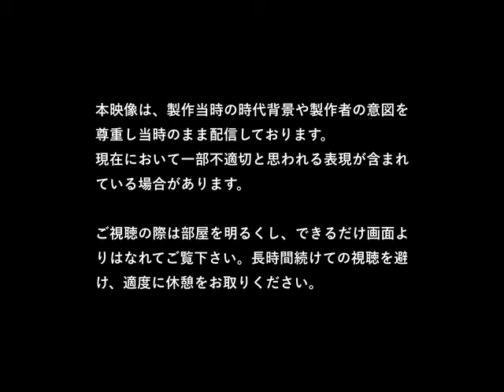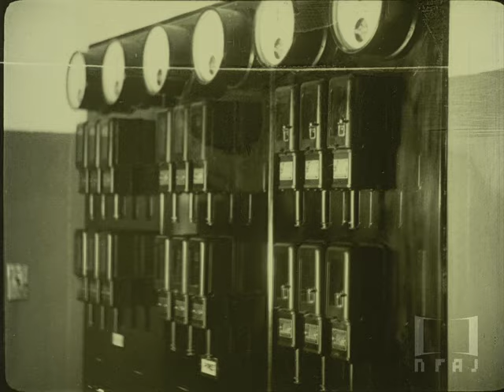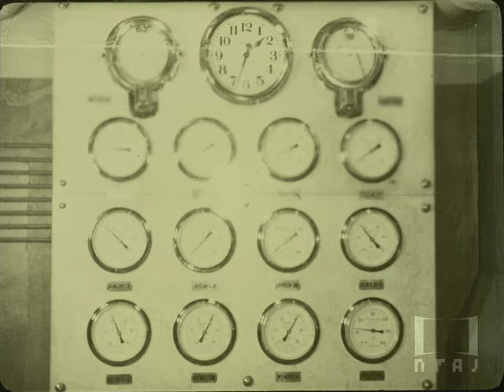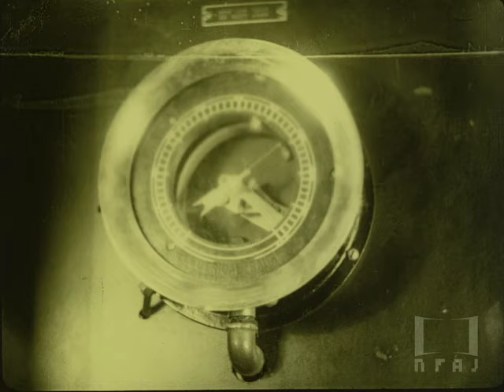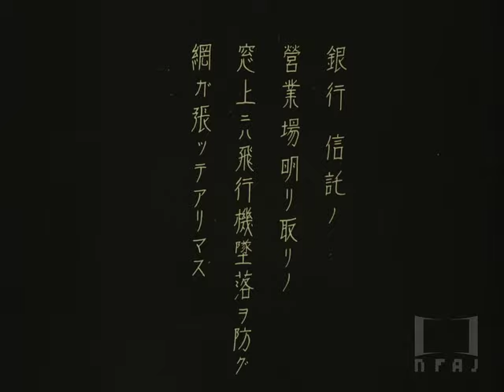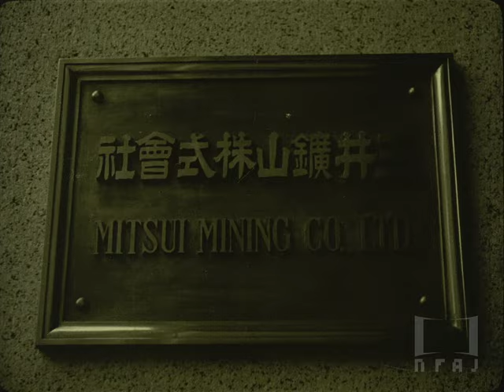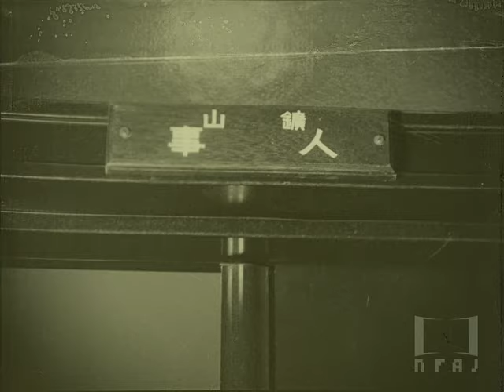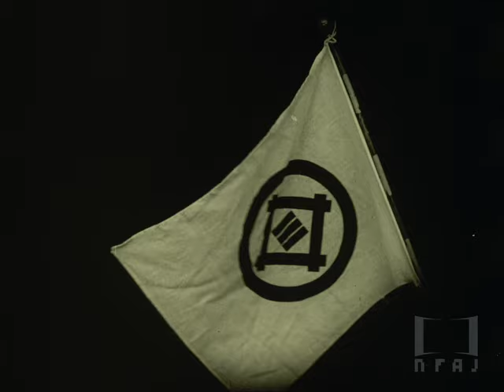【全篇】『実寫 三井本館竣工記念』1929年｜「フィルムは記録する」より ‘Film IS a Document: NFAJ Historic Film Portal’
『実寫 三井本館竣工記念』（ジッシャ ミツイホンカンシュンコウキネン、1929年）
作品仕様＝45分、白黒、サイレント
協力＝ENEOS株式会社
関東大震災による焼失からの復興を遂げた東京・日本橋の三井本館の竣工を記念し、1929年6月15日に開催された開館式の様子から、館内の諸設備、金庫室、営業窓口などが隈なく紹介されている。映画後半では、三井鑛山株式會社社内の様子がカメラに収められている。三井本館は、1998年12月25日に国重要文化財に指定されている。

「フィルムは記録する ―国立映画アーカイブ歴史映像ポータル―」では、日露戦争の記録、文部省が推進した科学やスポーツ、観光などを扱う教育映画、行政や企業による産業や地方振興のPR映画、皇室行事や軍事演習の記録など、題材も撮影場所も多彩な87作品を、初回分として一挙公開しています。今後も随時公開作品を増やしていく予定です。ぜひサイトをお訪ねください。

Sekiyu no Nihon: Nihon Sekiyu Kabushikigaisha jigyo gaikan (1928)
Produced by Cutural Film Productions.
60 minutes, b/w, silent.
Courtesy: Eneos Corporation.

The first edition of this site presents 87 titles featuring a variety of topics and shooting locations. The selection includes documentaries of the Russo-Japanese War, educational films focusing on science, sports and tourism produced by the Ministry of Education, industrial and regional promotional films produced by local governments and corporations, and rich footage of imperial events and military exercises. NFAJ plans to keep adding new titles to the site regularly.